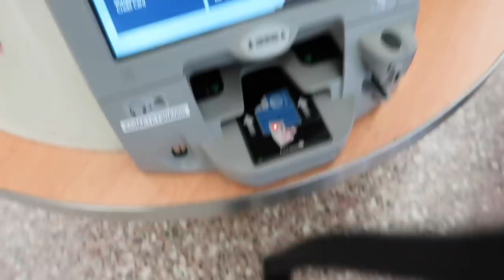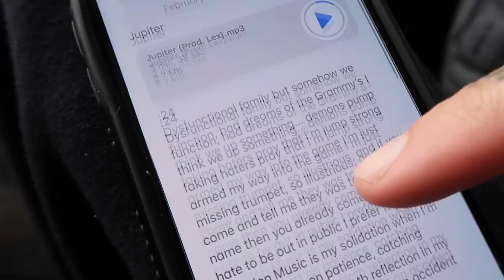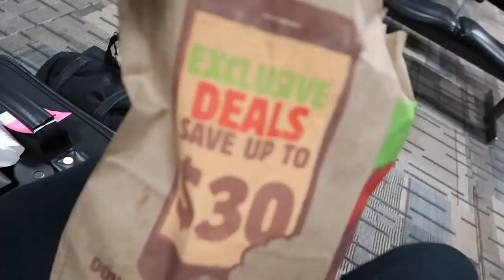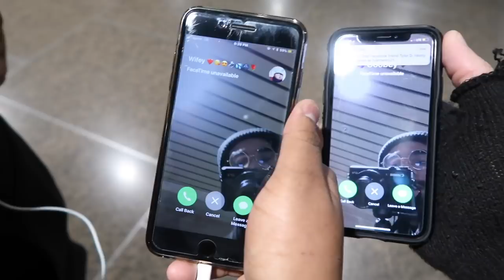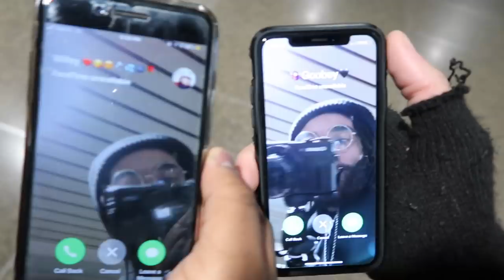HAKIM x Mike Smith's FYG Tour at MPHS (Vlog)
HAKIM had the pleasure of performing on Mike Smith's highly successful "Find Your Grind" tour at his stop in Marysville, WA.

🔥OUT NOW🔥

Our Society LLC